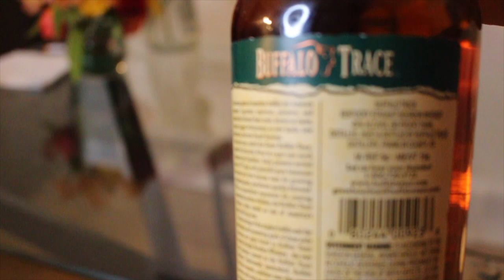ASMR Pouring Sounds & Opening Whiskey Bottles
Figured I'd start 2023 off with a compilation of most of my opening & pouring intros thus far, without background music. Been saving the raw footage just in case I ended up doing something like it :)

Looking forward to more whiskey tastings this year! Cheers all